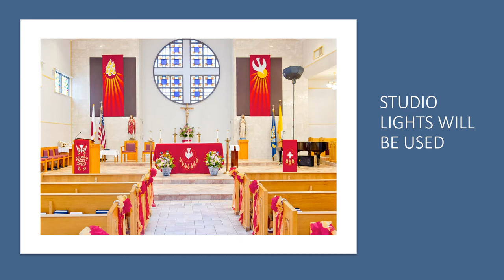Sample Confirmation Pictures by Glenn Tuazon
Confirmation at the Chapel of Hope